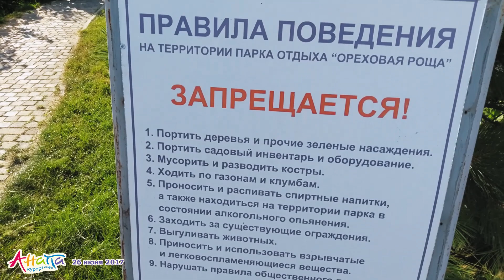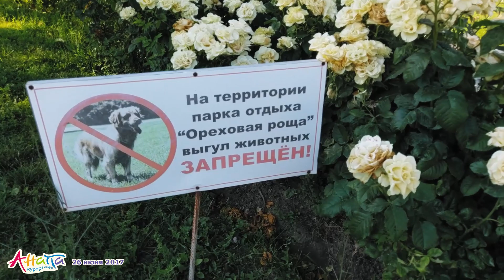Анапа, парк Ореховая роща 26.06.2017, погода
Парк отдыха ореховая роща в Анапе 26 июня 2017 года.
Погода в Анапе 26 июня 2017 года: днём ясно, температура воздуха от +26 до +32 градусов, температура воды в море от +22 до +26 градусов.
Анапа Курорт Инфо: отдых без посредников в Анапе, Витязево и Джемете
Недвижимость в Анапе, новостройки в Анапе от лучших застройщиков